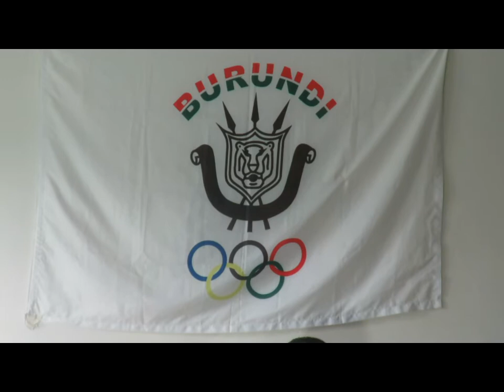Lydia Nsekera - Cas Les Gazelles et Président de la Fédération de Basket-ball